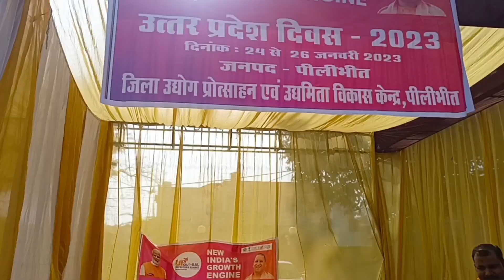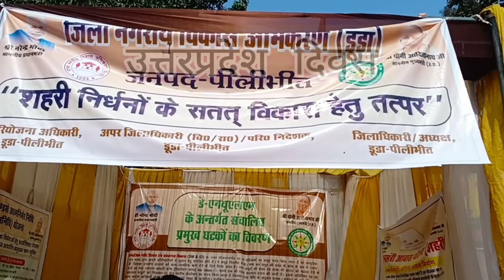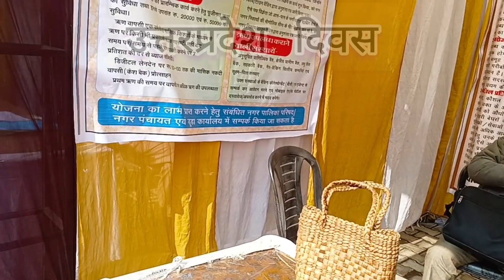उत्तर प्रदेश स्थापना दिवस 2022